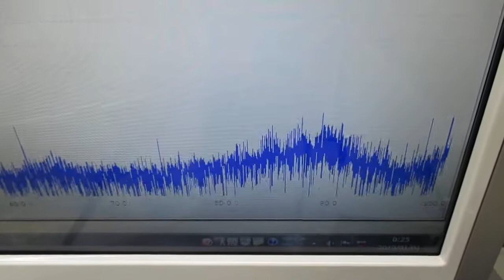超音波の非線形現象（音響流）制御実験 ultrasonic-labo